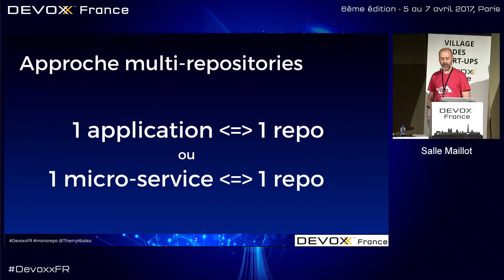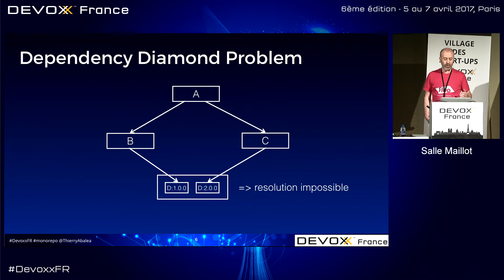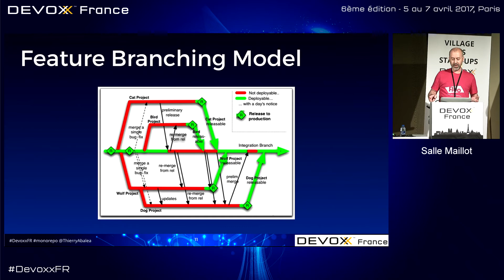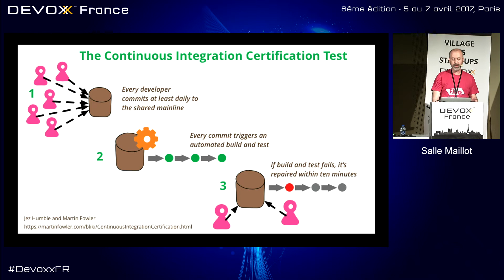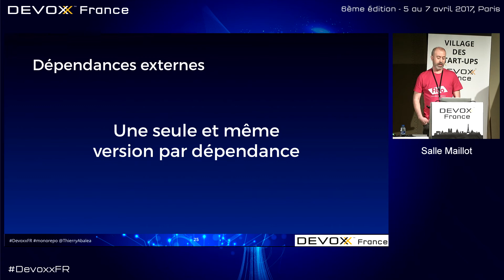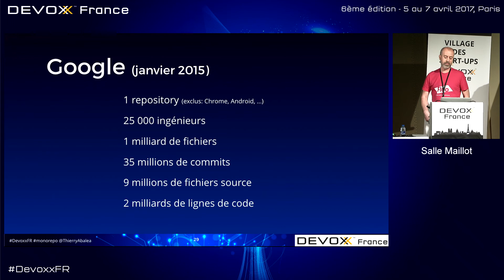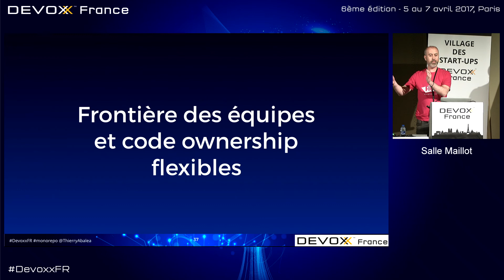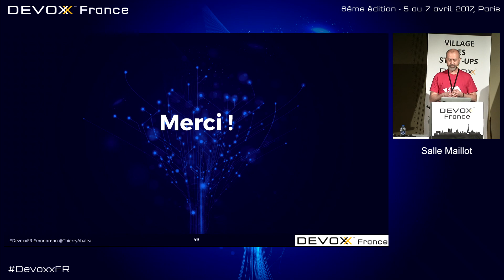Pourquoi votre entreprise devrait stocker l'ensemble de son code dans un seul repo (Thierry Abaléa)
Traditionnellement, l'organisation du code source d’une entreprise est calquée sur ces applications: un repository par application. Récemment, avec l'adoption d'architecture de type microservices et la popularité de GitHub au sein de nos entreprises, on peut observer une tendance à créer de multiples repositories par application. Cependant peu de développeurs savent que trois des grands du web, Google, Facebook et Twitter, gèrent leur code avec un unique repository. Alors que certains d'entre nous prennent le chemin inverse de ces entreprises, il est intéressant de se demander ce qui leurs ont poussés à faire ce choix et à vouloir le conserver. Ce talk répondra à cette question et montrera que ce n'est pas réservé aux grands du web.

Vous apprendrez ainsi les nombreux avantages de ce type d'organisation, tels que par exemple:

La facilité de partager du code,

L'accroissement des contributions cross-équipe,

La suppression de gestion des versions,

Une Continuous Integration cross-applications qui fonctionne.

Nous verrons également comment cela fonctionne en pratique et quels sont les inconvénients.